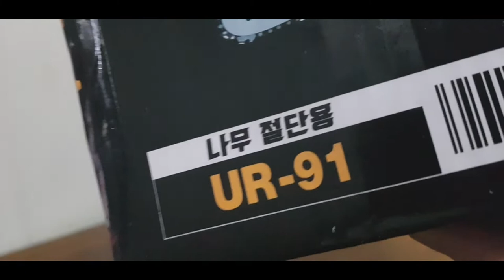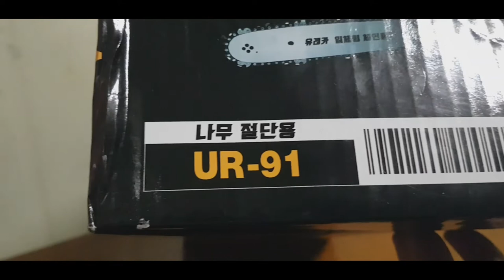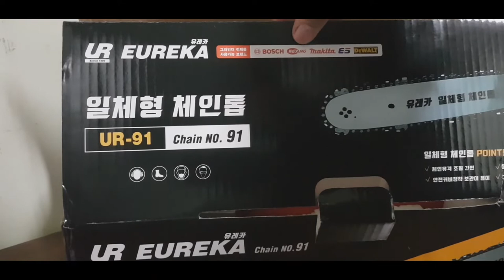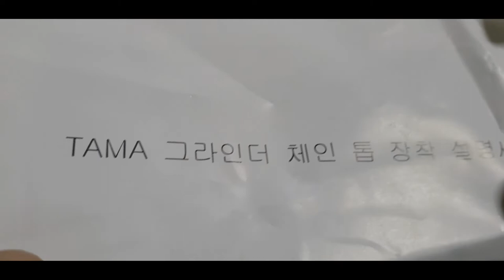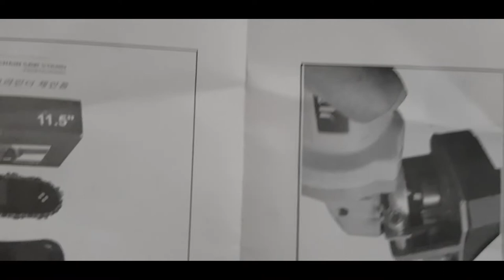UNBOXING MINI CHAIN SAW//Factory Worker//South Korea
This mini chain saw eureka brand is made from china.You can use this to cut a small tree,trimming your ornamental plants and etc...Thank you for watching guys God bless to everyone
Bye bye😍👍👍👍